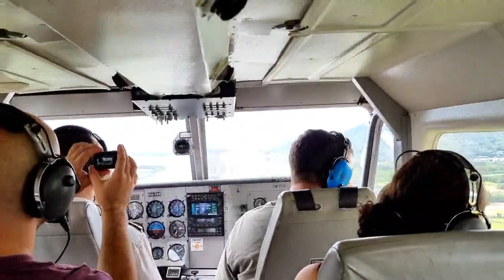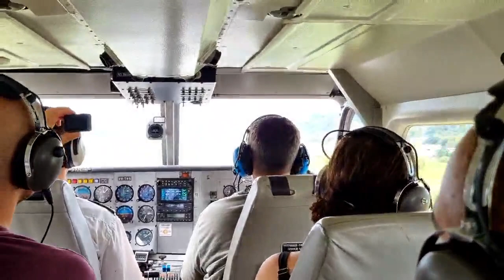The Great Barrier Reef - an Epic Flight Over Nature's Coral Wonder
In March 2022 I took almost 600 of my voyagers on an epic flight over the Great Barrier Reef live. It was an adventure I will never forget and that left us all gobsmacked at the incredible beauty of the reef from above. Let me know what you think. I suggest even muting the video for a couple of minutes and absorbing the sights to the sound of your favourite song! Either way, Enjoy!